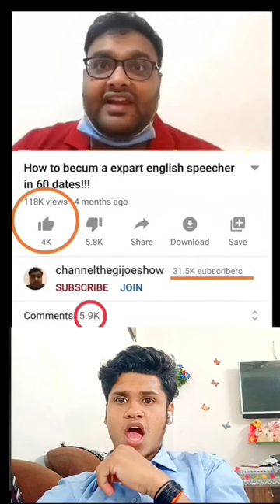Mastery of inlish spiking 😂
Short
Song
Chilaka
Daku song
Rcd
Adani electoral bond
Ajju bhai
Akimbo69 vs schooboy
Ali vs foreman
Alucard
Amapa Brazil
Amazing video
Bam bam bhole
Bhole baba
Bike stunt
Breakup status
Carpinteria
Chris Gayle
Chudail wala cartoon
Dakshina
Danish Jain ki maut kaise hui
Deva Cassel
Didi
Dune 2
Erandi heshani
Fountain pen
Franklin shinchan diwali
Free fire ki photo video
Futbol
Hello valorant
Glassmorphism
Google
Granny ka
Holi khelenge
Holi wali video
How to use correction tape
Ipl result
Irland ecosse
Japan technology
Jesse watters
Jethalal new episode
Joe Rogan emotional
Justin ji
Kabaddi
Karaagac destani
Khabbi vs McGregor
Kite
Kite fighting
Kundali videos
Leo
Leo movie
Lina
Liza soberano sexy
Maheshbabu poojahegde movie
Meesho tractor wala
Million 2024 konsent dasturi to liq
Mini geros
Mini millitia
Miyu dance
Mod of song
Monster truck
Msc musica cruise ship
Mustang sound
Muslim gurses
Nakul dhull
Neelam muneer news drama
New Punjabi song 2024
News
Nishu bhai ka new gana
Park hye min
Planets
Pokemon cards price in India
Police
Poppy playtime chpter 4 trailer
Possessive boyfriend
Pank video
Priyanka chahar chudhary
Psl highlights today
Rachit rojha
Ravi online classes
Reactions
Real gym
Realme 12 pro plus
Robot film
Rrq
Russian tank destroyed Ukrainian tank
Santaigo gimenez
Sex and the City
Shark wala video
Short video
Shorts shorts shorts shorts
Sanne rammstein
Sourav Joshi vlog
The sure thing
Thomas Shelby
Tiger
Tiktok video
Tony aguirre podcast
Try not to laugh impossible
Tyson vs Paul
Undertaker